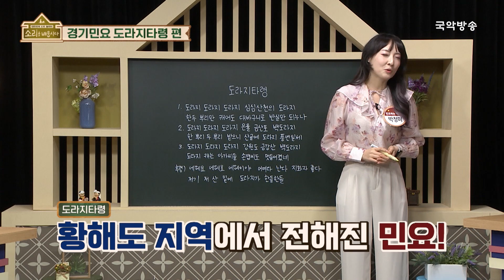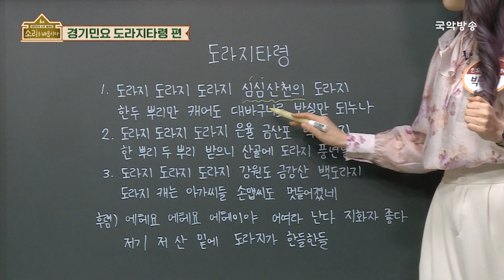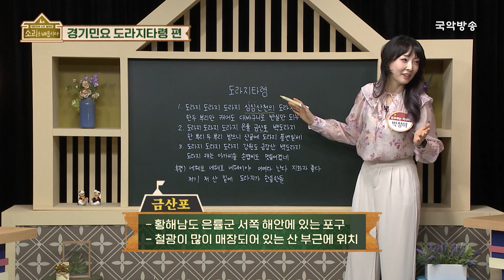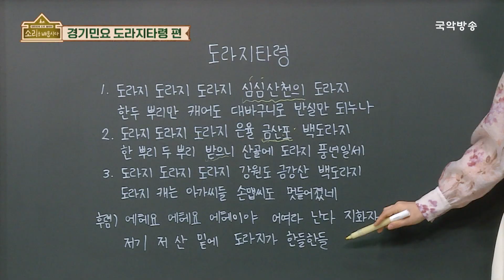[소리를 배웁시다5] 경기민요 도라지타령 (with 강효주 명창)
[소리를 배웁시다 5]는 매주 월요일, 수요일 오전 11시에 국악방송 TV에 방영되며,
유튜브에는 앞으로 매주 월요일 수요일 오후 6시에 업로드됩니다.

*타임라인
00:00 경기소리 명창 강효주 선생님 👩‍🏫
03:32  알려주세요~ 경기민요 도라지타령
07:05  1절 "도라지 ~ 반실만 되누나"
13:28  후렴 "에헤요 에헤요 에헤이야 ~"
19:53 2절, 3절  "은율 금산포 ~ 손맵씨도 멋들어졌네"

[소리를 배웁시다 5] EP. 267 경기민요 도라지타령 편
방영일자 : 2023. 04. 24. (월) 예정